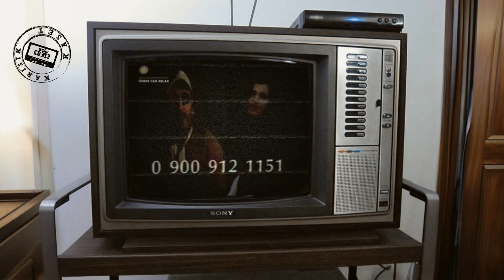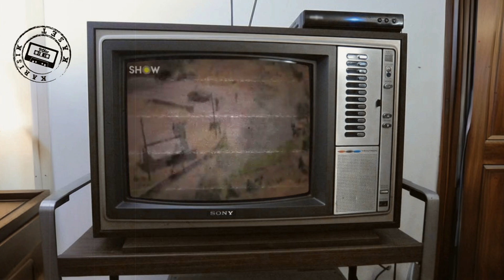Pınar Aylin - Ya Sen Gidip De (Nostaljik Tema)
Söz: Ümit Sayın
Düzenleme: Tarık Sezer
Vokaller: Cihan Okan, Yeşim Vatan, Yusuf Bütünley
Görseller: Alıntı
Reklam Video: Orhan Can Aslan Arşiv
Video Klip: Alıntı
Efektler: Karışık Kaset 90'lar